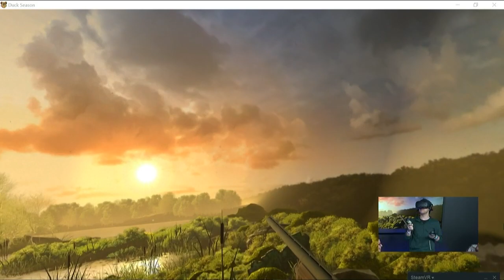Duck Season Vive gameplay with classic NES Blaster | E3 2017